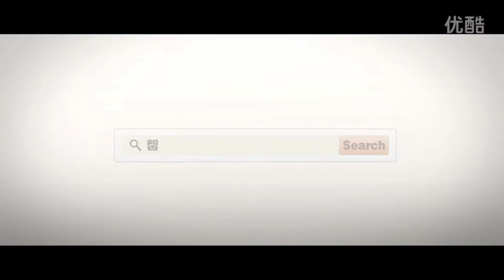馨缇微电影《第一次》感动千万母亲 超清